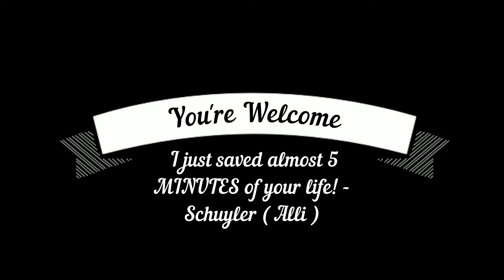Minecraft Hardcore Ep.1 | Achievement Made - House Acquired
Hi guys! In todays video we explore some part of the Minecraft world, in HARDCORE! We built a house but almost die on the way